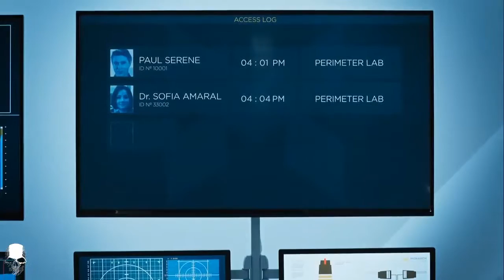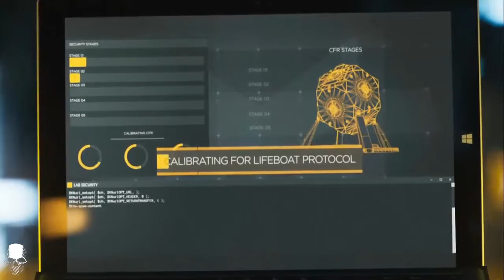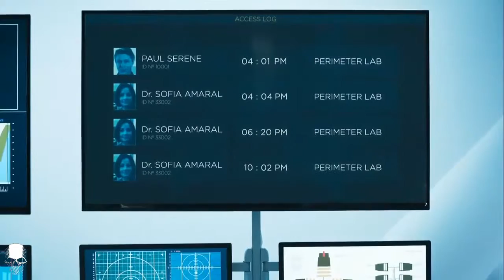Quantum Break Episode 3 Deception Amaral choice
Quantum Break to widowiskowa gra akcji stworzona przez fińskie studio Remedy Entertainment z myślą o użytkownikach konsoli Xbox One. Akcja osadzona została w niedalekiej przyszłości, a bohaterem jest brat jednego z naukowców, którzy wynaleźli sposób na podróżowanie w czasie.